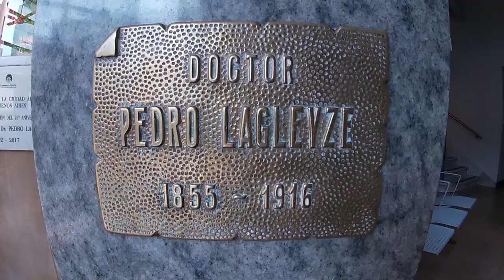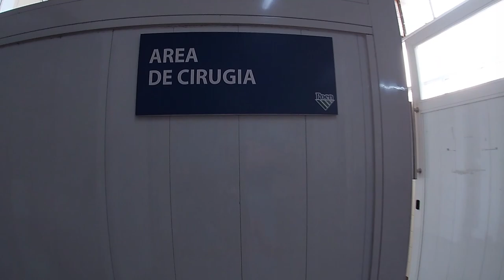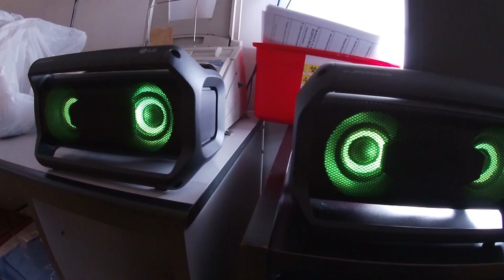Fin de año 2021 - Hospital Lagleyze